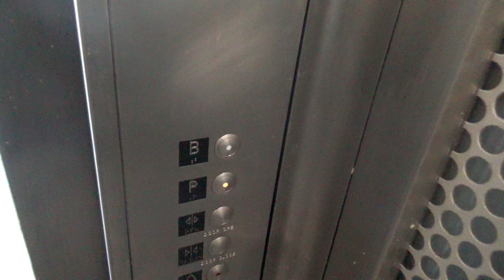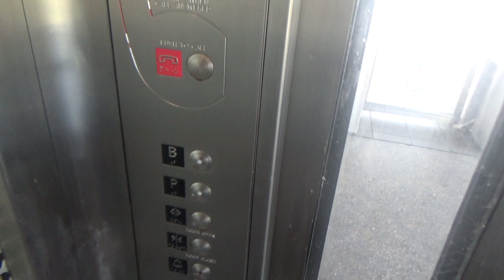Montgomery (Mod By Mid-American) Hydraulic Platform Elevator @ Cumberland CTA Station - Chicago, IL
(Recorded May 4th, 2023) Pretty sure this along with the rest of the elevators were Montgomery but appears to have been modded in the 90s or 2000s by I assume Mid-American due to their contract with the CTA